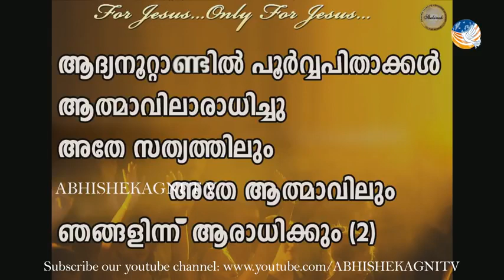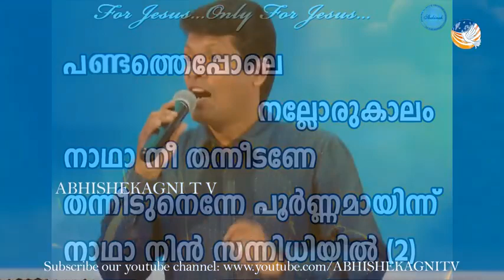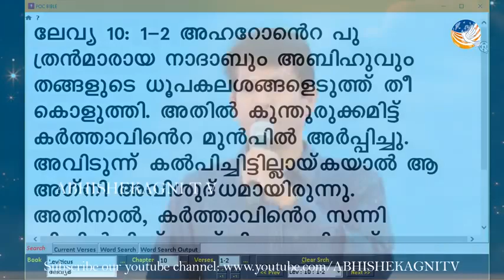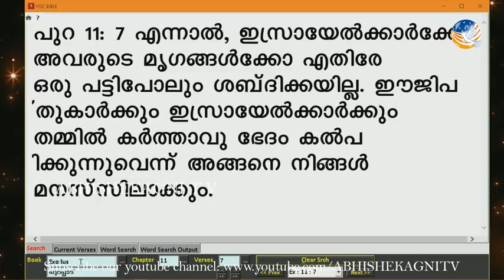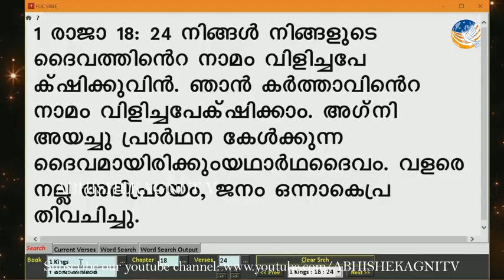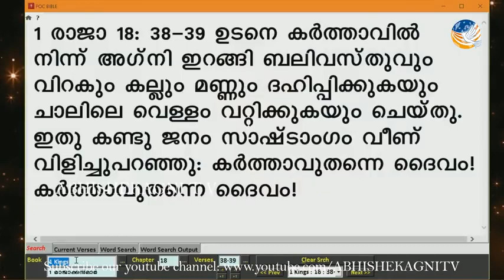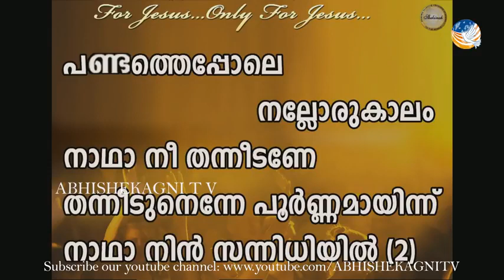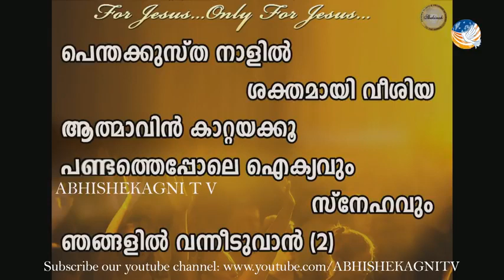ശക്തമായ പരിശുദ്ധാത്മാഭിഷേക നിറവ് | Br. Santhosh Karumathra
🎤 Talk by: BR.

"പ്രശസ്ത വചന പ്രഘോഷകർ നൽകുന്ന വചന വ്യാഖ്യാനങ്ങൾ നിങ്ങൾക്ക് ഈ ചാനൽ വഴി ലഭിക്കുന്നതാണ്.